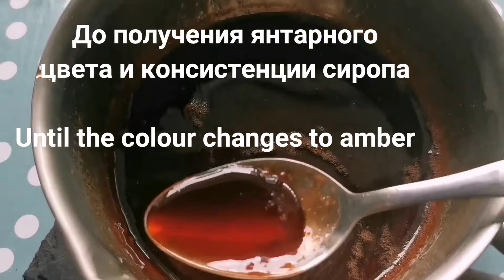Еловый сироп. Сироп из еловых побегов. Норвежский рецепт. Spruce syrup. Norwegian recipe.